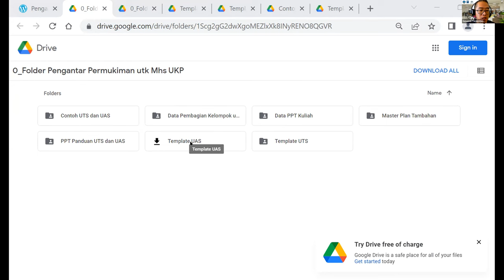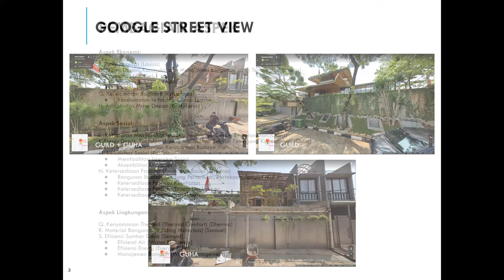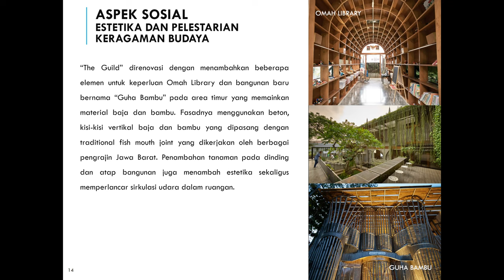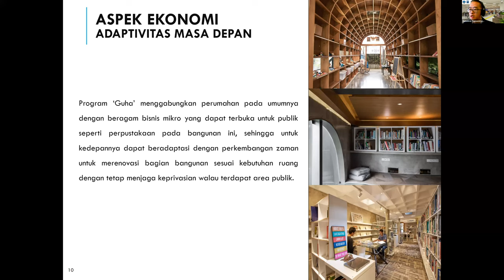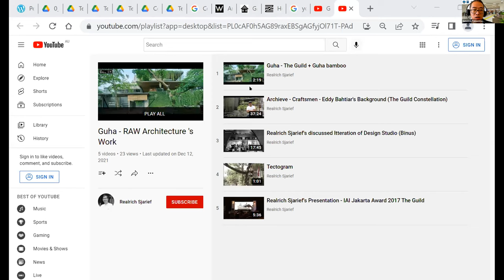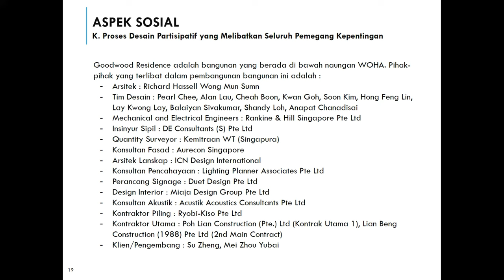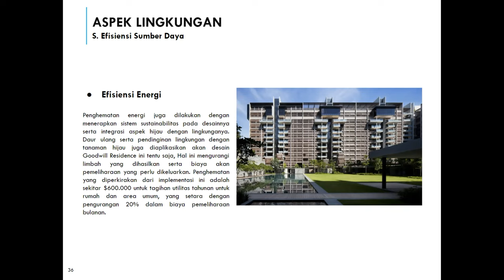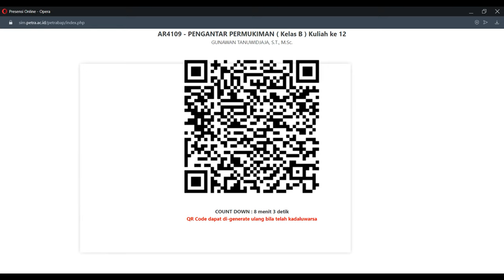Pengantar Permukiman – Kelas P Gunawan T - Kuliah ke-11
Mata Kuliah : PENGANTAR PERMUKIMAN
Semester : IV
Jumlah Sks : 2
Status Mata Kuliah : Wajib
Dosen : Gunawan Tanuwidjaja. ST. MSc.

Deskripsi
MK ini adalah MK wajib di semester 4 dalam kurikulum Program Studi (PS) Arsitektur Universitas Kristen Petra. MK ini merupakan MK Pengkayaan di prodi sebagai pengetahuan pelengkap yang dibutuhkan untuk perancangan arsitektur. MK ini memberikan pemahaman tentang permukiman, perumahan, prasarana dan sarana umum (PSU) di kota. Pembahasan dimulai dengan memahami masalah-masalah permukiman yang berhubungan dengan dampak migrasi penduduk ke kota, seperti kondisi ekonomi dan sosial masyarakat, lingkungan, akses ke PSU, dan tata ruang kota, serta kebijakan dan program-program pemerintah dan masyarakat dalam memenuhi kebutuhan perumahan yang berkelanjutan untuk semua golongan masyarakat.

Info detail:
Website Pengantar Permukiman – Kelas P Gunawan T

UTS dan UAS Pengantar Permukiman – Kelas Gunawan T. MSc.

Deskripsi Kuliah Minggu Kesebelas:
Presentasi Pra UAS Kelompok 5 dan Kelompok 6
KELOMPOK 5: The Guild House and Guha / Realrich Architecture Workshop
KELOMPOK 6: Goodwood Residence / WOHA